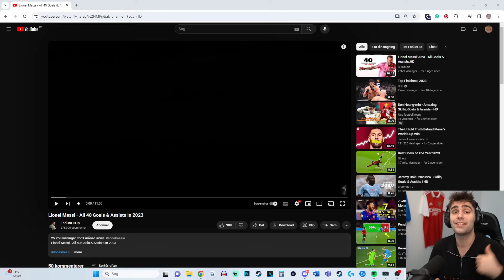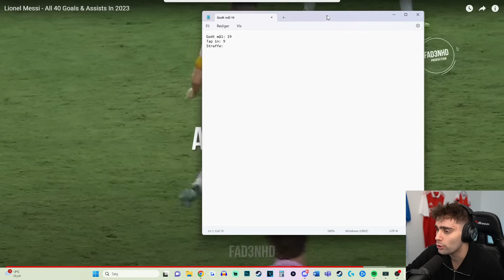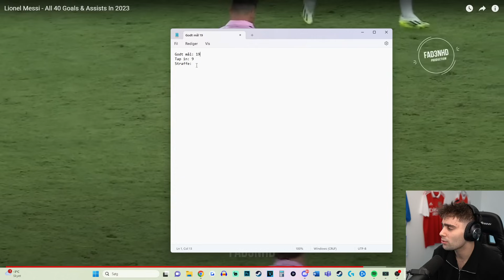Jeg Vurderede ALLE Messi's Mål I 2023